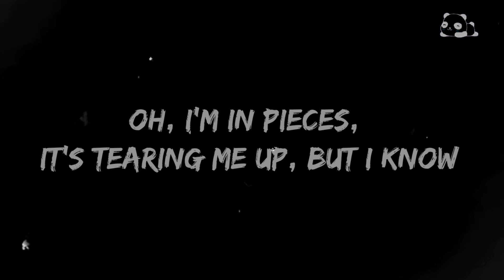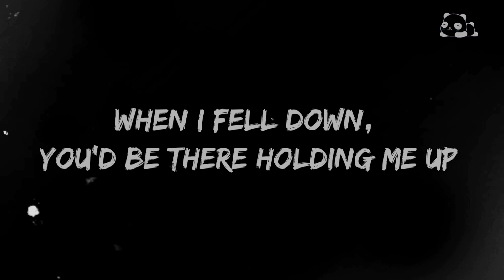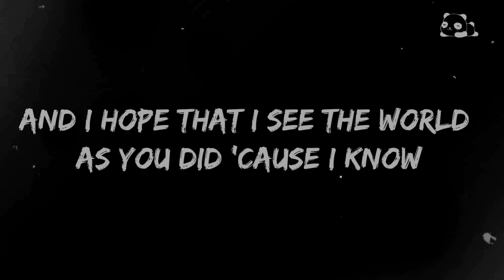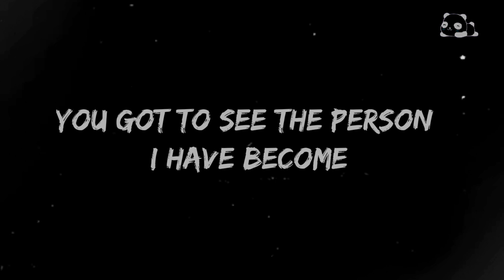Ed Sheeran - Supermarket Flowers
[Verse 1]
But mum, there's a tear every time that I blink

[Chorus]
When God takes you back
He'll say, "Hallelujah, you're home"

[Verse 2]
I fluffed the pillows, made the beds, stacked the chairs up
John says he'd drive then put his hand on my cheek

[Pre-Chorus]
And I hope that I see the world as you did 'cause I know

[Bridge]
(Ooh)
(Ooh)
(Ooh)
(Ooh)

[Chorus]
Hallelujah
You got to see the person I have become
Spread your wings and I know
That when God took you back
He said, "Hallelujah, you're home"